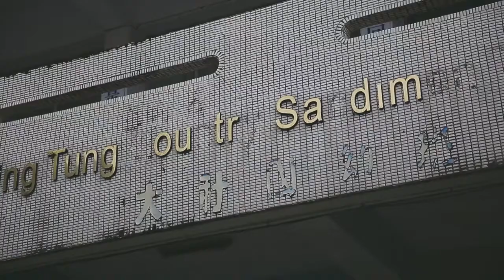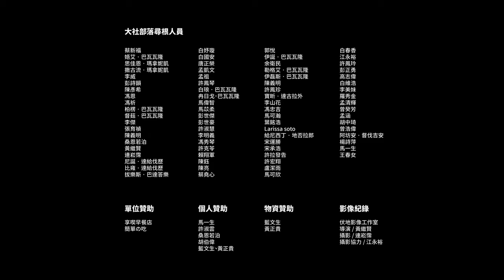教育部第七屆MATA獎｜紀錄片類佳作｜Tavadran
得獎校系：國立臺南藝術大學音像紀錄與影像維護所
得獎同學：黃繼賢
指導老師：無

作品簡介：

Tavadran(達瓦蘭)部落
尋根活動已經舉辦多年，2020年大社部落的族人們集結前往發源地，在今年跟拍紀錄的過程中，夜晚在火堆旁，大家說出了繼續尋根的意義及困難。隔日，在耆老的帶領之下抵達達瓦蘭舊址，途中耆老對部落青年的教導似乎就是為了能和在此地的祖靈持續保有精神層面上的連結。

著作權所有，如需轉載，請註明出處。